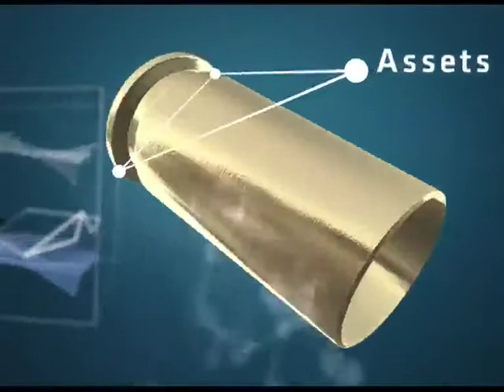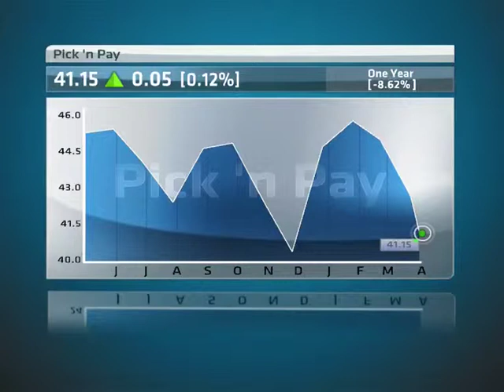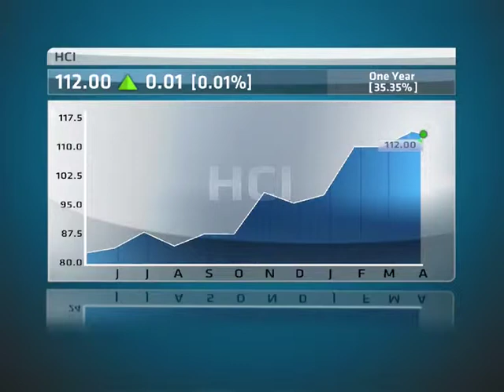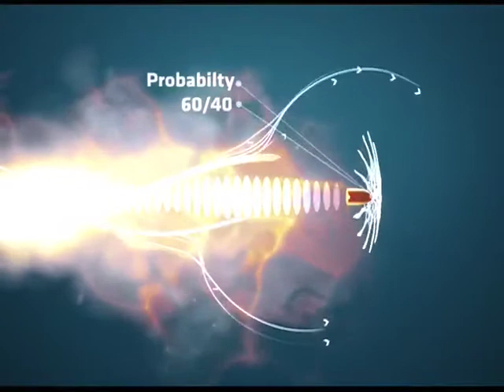Share Shootout: Woolworths; Shoprite; PnP; Elb Group; Crookes Brothers; HCI - Part 2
Tonight on the most vicious, back-biting, calculating stock-picking show on Television, Share Shootout, our guests Mark Witten from Kaizen Asset Management and Mark Ingham from Ingham Analytics give ABN's Bruce Whitfield their mighty stock picks of Woolworths; Shoprite; Pick n' Pay; Elb Group; Crookes Brothers; HCI. Which Shooter will get "Shot Out."